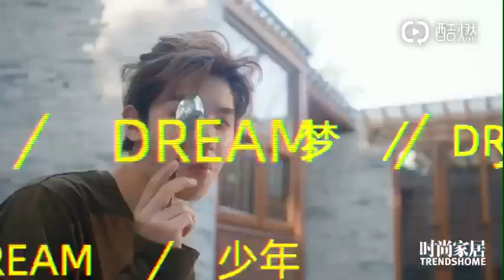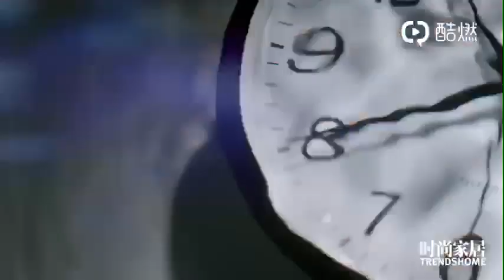【黄明昊Justin Huang】时尚家居 Vlog 1